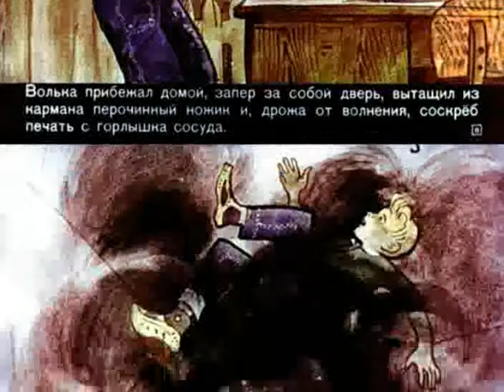011. Старик Хоттабыч (1970 год)